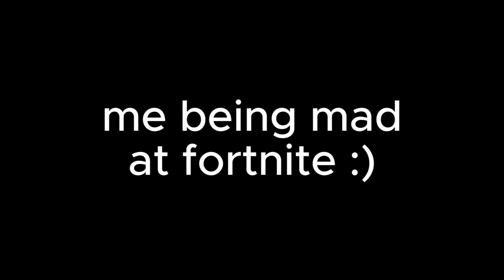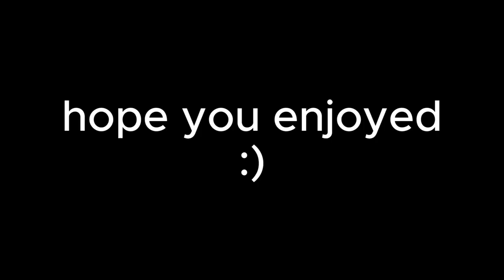Fortnite *NEEDS* To Fix Their Game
Me being mad at Fortnite...

Free Music for Videos 👉 Music by Marv Krown - underrated gator (feat. CelerLogica)